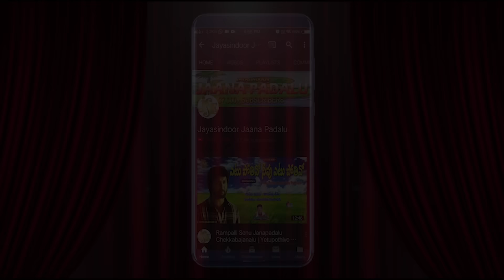అందమైన దాన | Gattu Naresh Flok Songs | Andhamaina Dhanaa | Jayasindoor Jana Padalu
song : Andhamaina Dhanaa
singer : Gattu Naresh
lyyrics : Narasimhulu
label : Jayasindoor Entertainments
Follow this link to join my WhatsApp group: